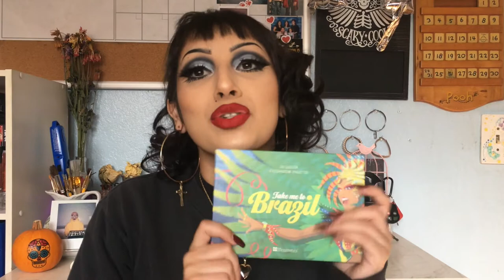All Time Faves || 2017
❀ʕ•ᴥ•ʔ❀ Everything is listed down below ❀ʕ•ᴥ•ʔ❀

Hey Gamers,
Today I bring you all my favorite things from the past year!

2017 Faves:
Makeup:
Wet n Wild Photofocus Foundation
BH Cosmetics Take Me To Brazil Palette
Sugarpill Liquid Lipstick // Nurse
Black Moon Cosmetics Liquid Lipstick // Sleepwalker
Ben Nye Neutral Set Powder
Baby Bat Beauty Gel Liner
BH Cosmetics Galaxy Chic Palette

Skincare:
Rosehip & Vitamin E Oil
Aloe Vera Gel
Elf Illuminating Eye Cream
Pacifica Kale Cleansing Water
Lush Cup O' Coffee Face Mask

Fragrance:
Pacifica Persian Rose Perfume
Kat Von D Sinner Perfume
Lush Rose Jam Body Spray

TV Shows/Series:
Jersey Shore
Stranger Things 2
Buzzfeed Unsolved
Absolutely Fabulous
Dragula
X Files

Movies:
Get Out
Cars 3
Coco
IT (2017)

Games:
Cuphead

Makeup Worn:

Face:
Kat Von D Lock It Foundation // Medium 53 Neutral
Wet n Wild Photofocus Concealer // Light Medium Beige
Tarte Amazonian Clay Bronzer // Park Ave Princess
Smolder Cosmetics Pressed Highlighter // Aurelia

Eyes:
BH Cosmetics Galaxy Chic Palette // Electra
Sugarpill Shadow // Bulletproof
Wet n Wild Megaliner // Black
Baby Bat Beauty Gel Liner // Enchantress
Urban Decay Perversion Mascara
Jcat Beauty Rocker Chic Eyeliner // Show Goes On

Lashes:
Eylure x KrazyRayRay // Krazy Glam
Ardell Faux Mink // 810

Brows:
Anastasia Beverly Hills Dipbrow // Granite
Nyx Hot Singles Shadow // Raven

Lips:
Jordana Lip Liner // Plush Plum

*all products are cruelty free*